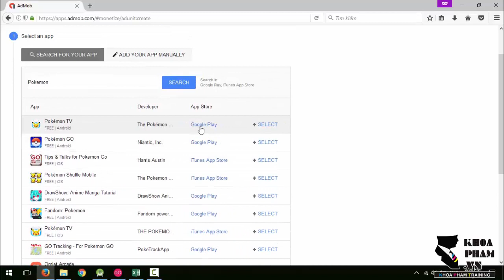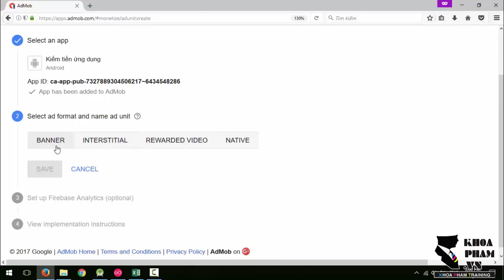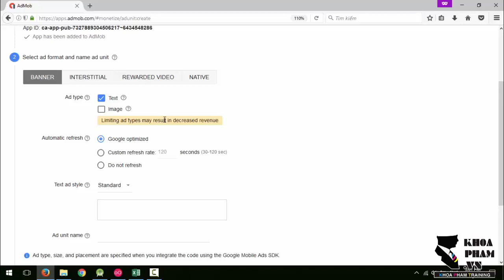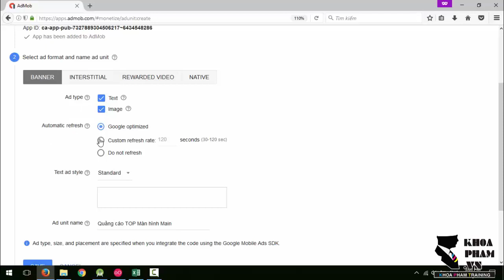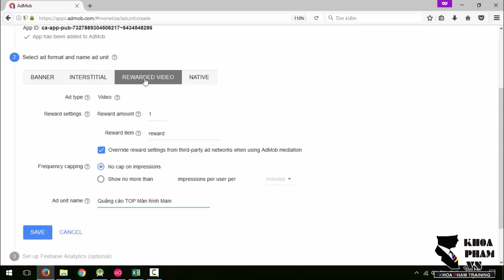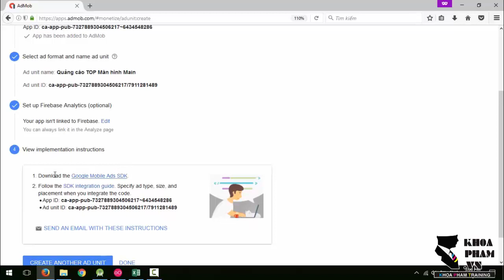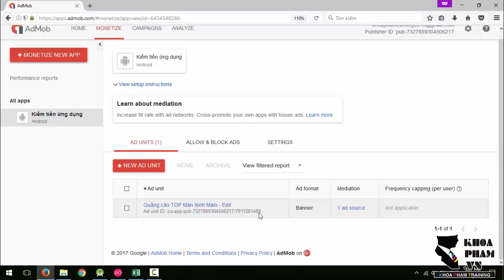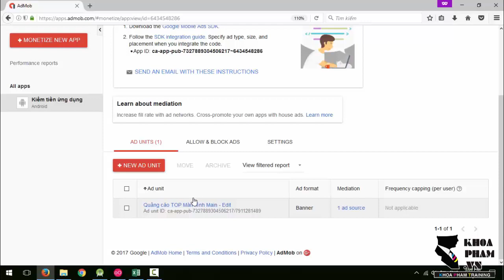Lập trình Android A-Z - Bài 190: Admob | Tạo đơn vị quảng cáo